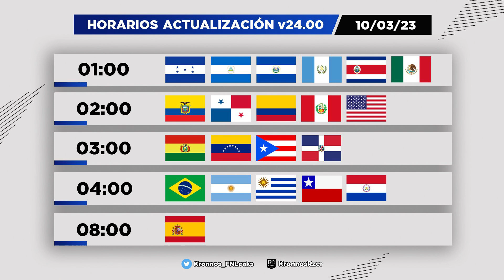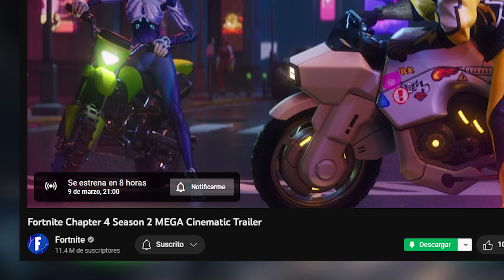*HORARIOS* A QUE HORA SALE LA TEMPORADA 2 CAPITULO 4 DE FORTNITE ...!?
El día de hoy te daré los horarios de todos los paises para la actualización de la temporada 2 capitulo de fortnite, así podremos responder a la dudad de ¿A que hora inicia la temporada 2 capitulo 4 de fortnite ?.

Vale la pena comprar la skin de eren jaeger

Trailer fortnite x attack on titan
Trailer attack on titan fortnite

Trailer fortnite x shingeki no kyojin
Trailer shingeki no kyojin fortnite